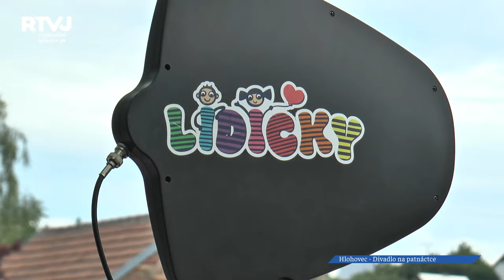Do Hlohovce přijeli Lidičky z Kyjova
Hlohovecké děti oslavily Den otců i končící školní rok kulturou. Lidičky z Kyjova jim zahráli tři pohádky z vlastního pera.